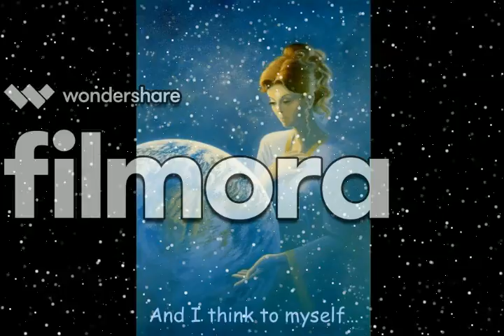Lagtang SDA Grade V Group 1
SDA group 1